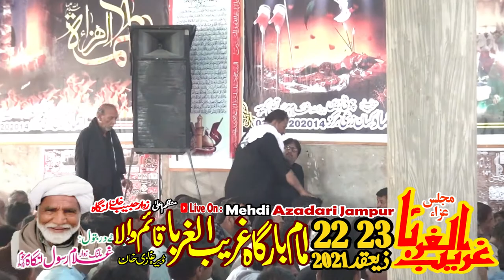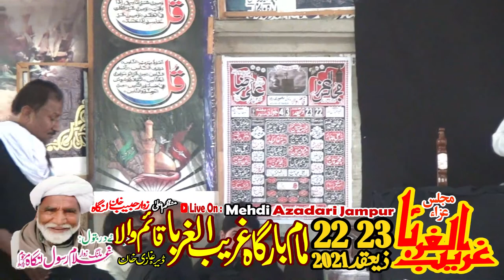Zakir Ali Abbas Alvi 22.23 Zaqid 2021 at Qaim Wala Dg Khan Bani Majils Langha Brother Habbib Khan